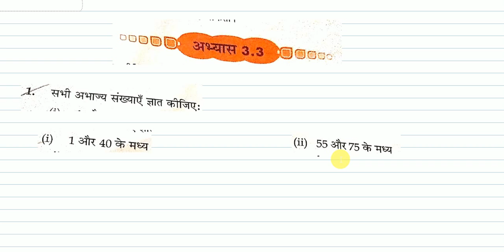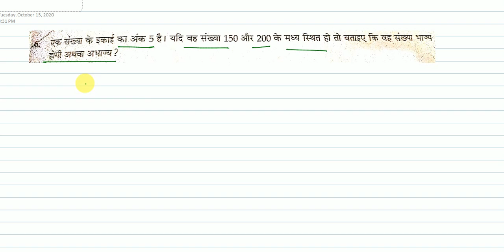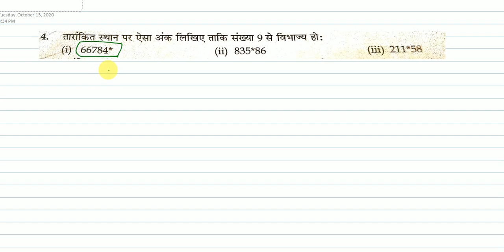prime numbers based question